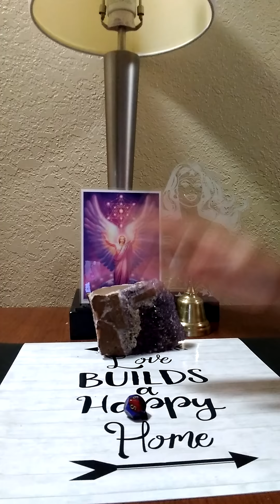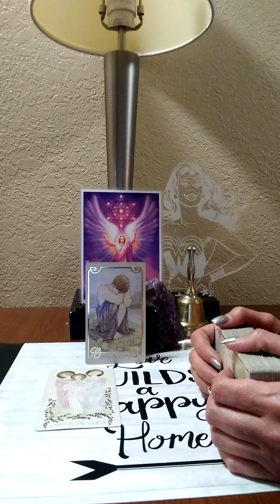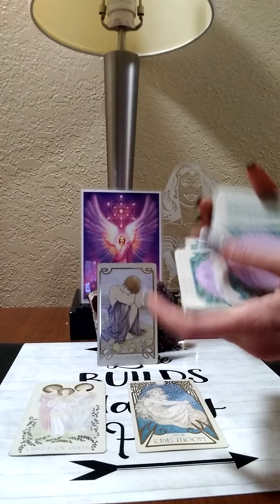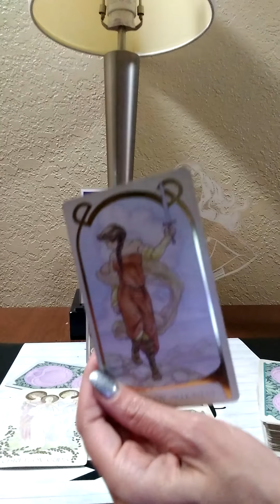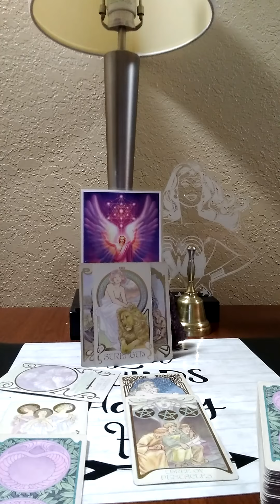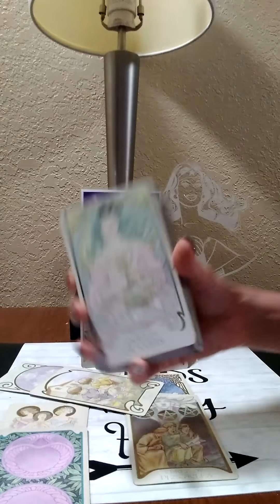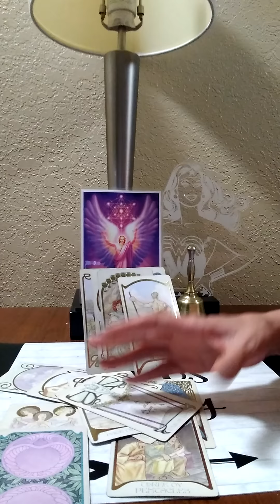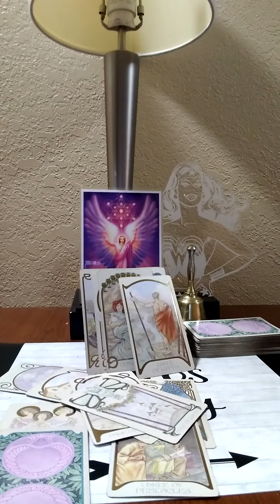SCORPIO♏ 8/21/21 YOUR PERSON IS HAVING SUCH A HARD TIME GETTING OUT OF THIS DEEP GUILT TOWARDS U!